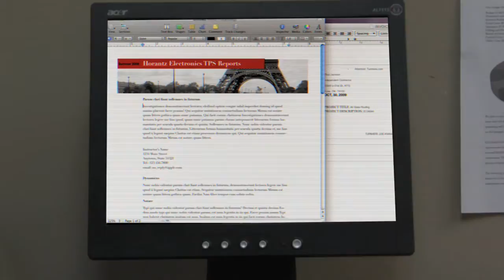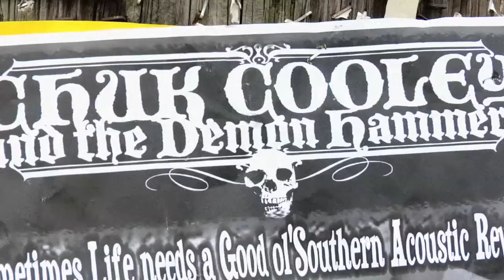Chuk Cooley & The Demon Hammer's Stompin Grounds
The 3rd Music Video by Multiple Award Winning Tulsa Sensation, Chuk Cooley & the Demon Hammers. Directed by Matthew Lord of Tiroma FIlms